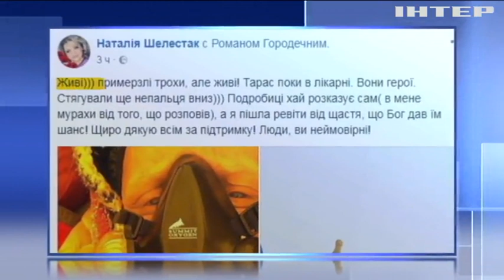Українських альпіністів евакуювали з Евересту